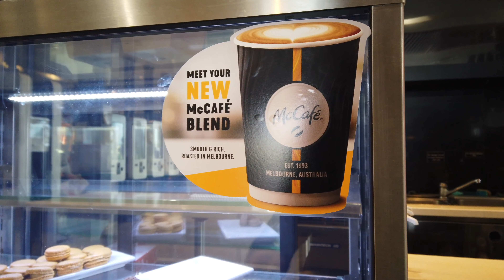Derrimut, Victoria, Australia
Derrimut is a suburb 17 km west of Melbourne CBD. As of the 2016 census, population was 8,296. It has been recently developed with new housing estates, restaurants, business and commercial lots, Derrimut Gym 24/7 and lots more. It has its own shopping area called Derrimut Village that contains Coles Supermarket, Nando's, Chemist Warehouse, McDonald's, laundromat, barbershop, among others.

Enjoy Derrimut.